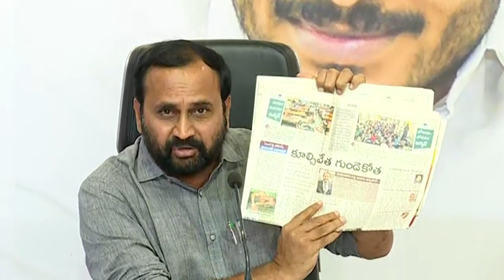MLA Alla Ramakrishna Reddy Counter To Chandrababu Naidu And TDP Leaders - Bezawada Media